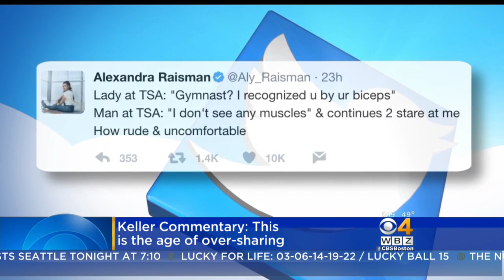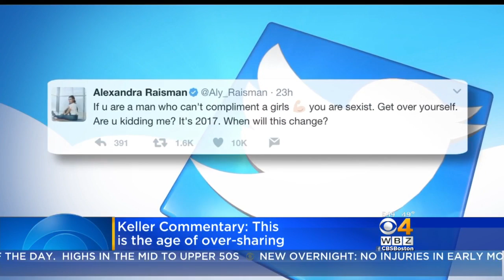Keller @ Large: The Too Much Information Age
A security guard shared an ignorant thought with Olympian Aly Raisman, and she shared it with the world in a tweetstorm. Jon says they both should have kept their thoughts to themselves.